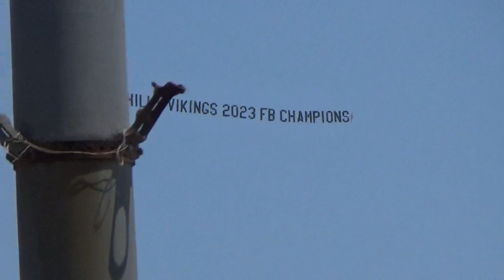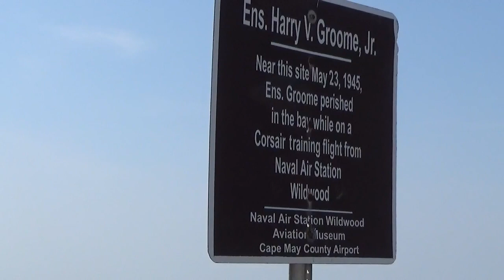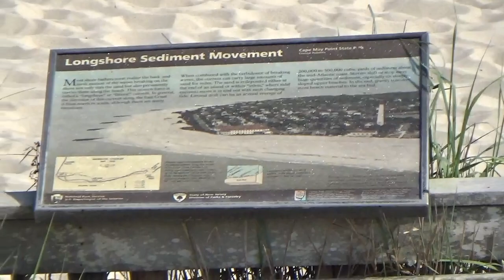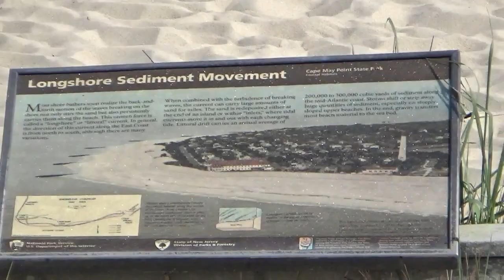Australia Comes to New Jersey